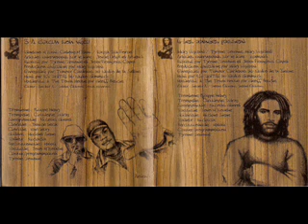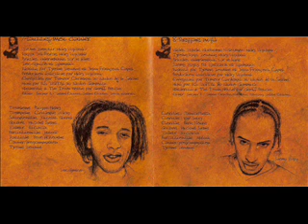Perle Noire Hamed Daye Djamatik - Les murs de babylone.WMV